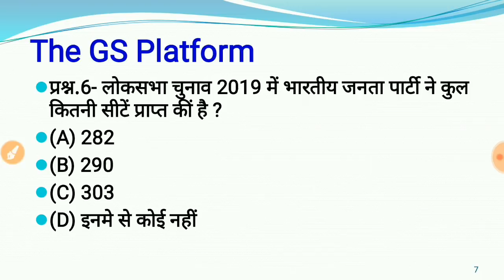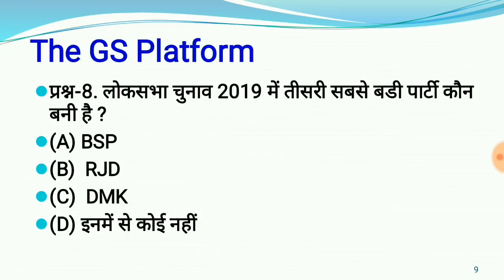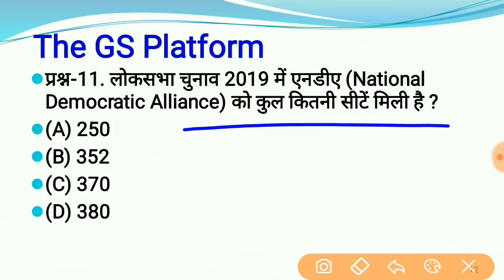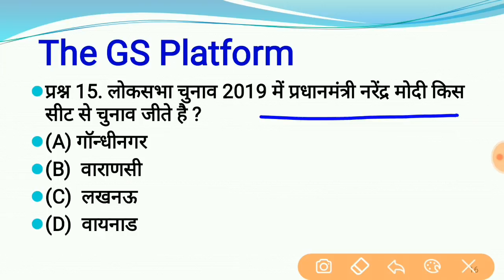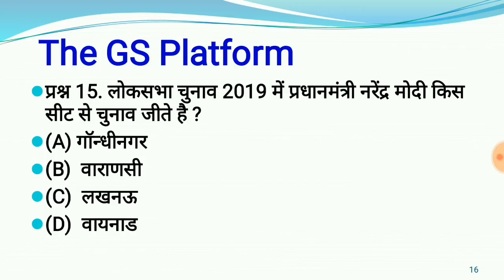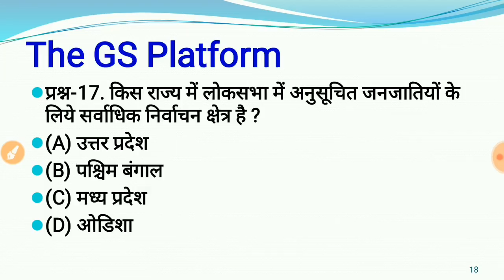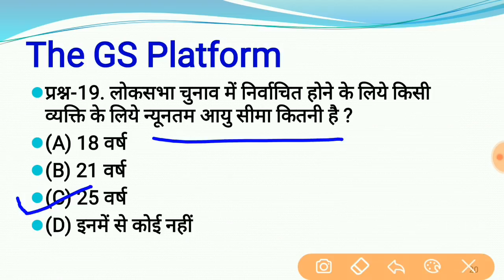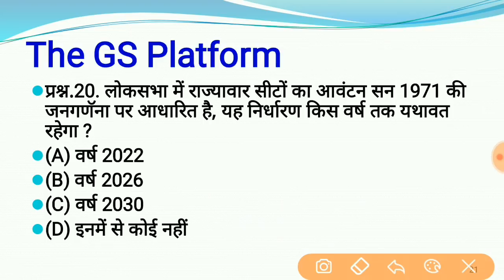TOP-20 लोकसभा चुनाव प्रश्न 2019 for all exams || loksabha chunav Questions